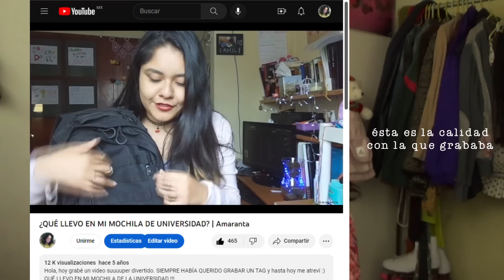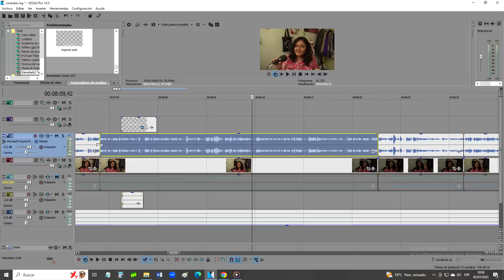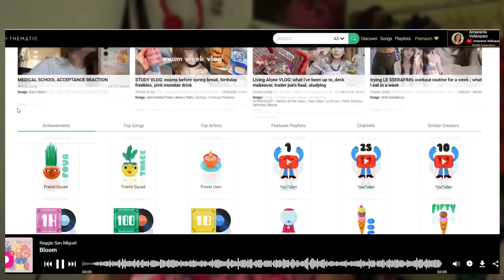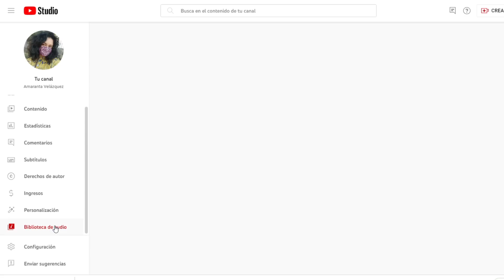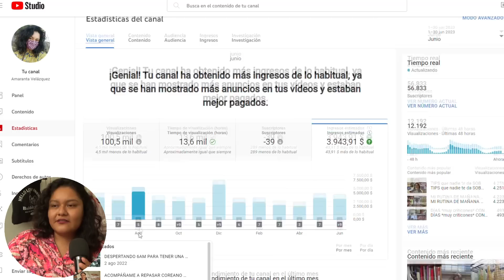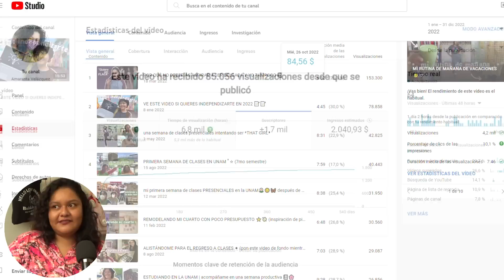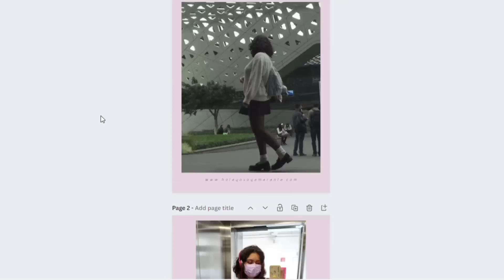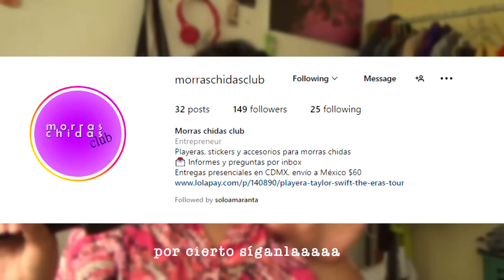CUÁNTO ME PAGA YOUTUBE + consejos para iniciar youtube en 2023 ₊˚.💻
HOLAAA, en este video les traigo todos los secretos de youtube:

00:00 Bienvenida
00:11 Consejos para iniciar
15:35 Cuánto me pagan
21:30 Todo sobre las colaboraciones: patrocinios, regalos pr.
32:54 Nota importante:

Recuerda comentar cualquier duda que tengas.

✧Para todos mis videos uso música de hellothematic.